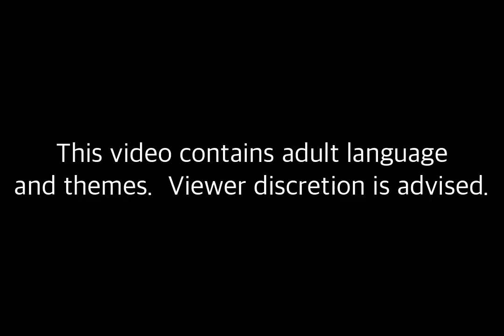The Top 10 Worst #1 Songs of the 70's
A lot of #1 songs from the 70's were DY-NO-MITE!...but there were also plenty of duds.  Narrowing down this list to just 10 wasn't easy, and I am sure there are songs others will consider among their worst that weren't included here.  I would appreciate any feedback.